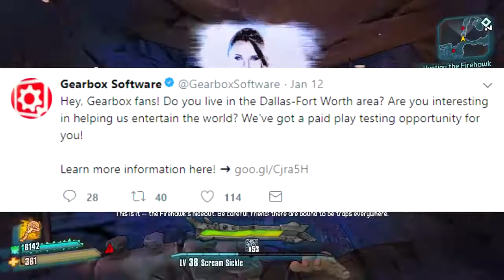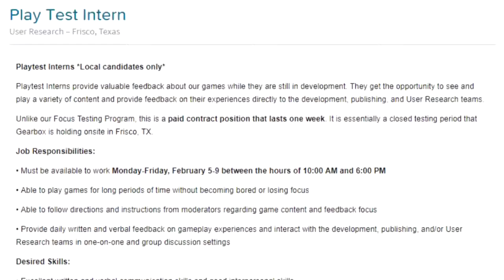Borderlands Gearbox Hiring For Borderlands 3 Play Testing